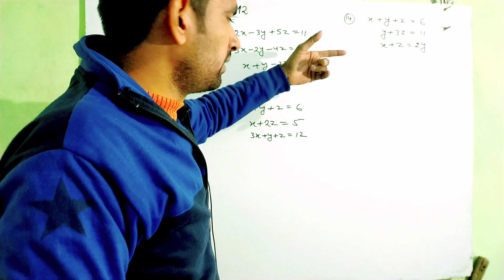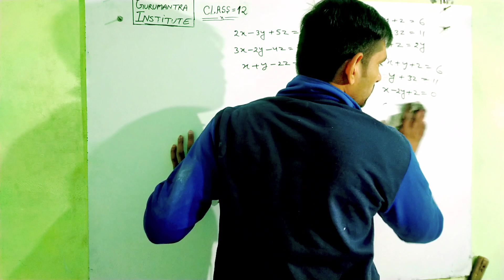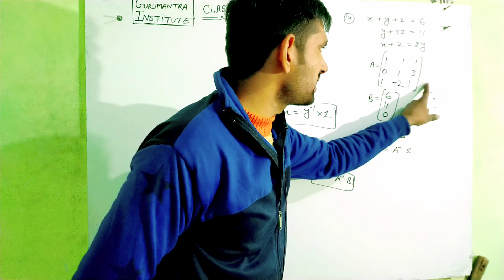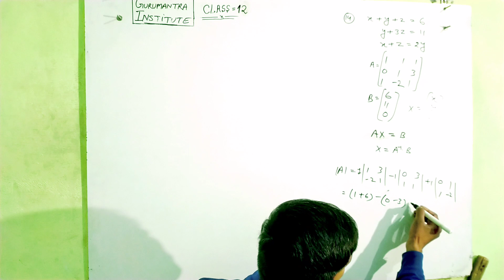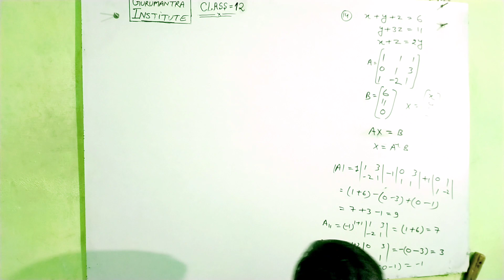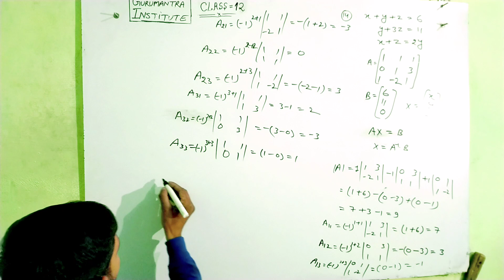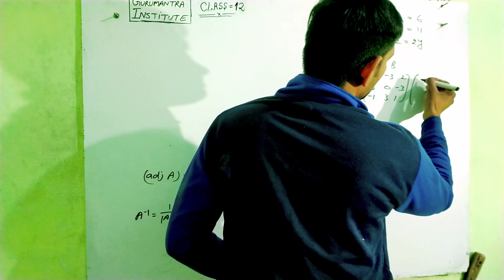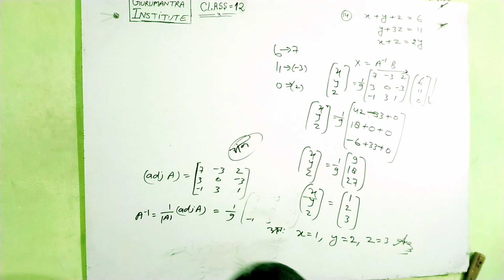Very Very most imp Que For Board Exam 2021 || आव्यूह विधि से हल करना || manoj sir